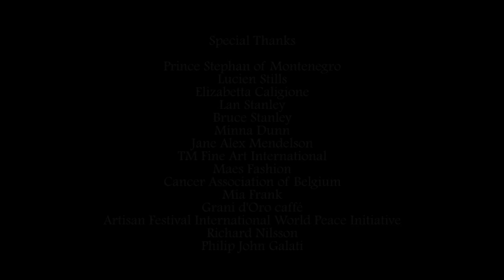Art Monaco Interviews 2013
Nothing On Television T.V. visits Art Monaco in the French Riviera, during it's 2013 event. Interviewed for this episode is Princess Angelique Monét, displaying fine art from her Parallel Life Parallel Universe series, under the signature A. Monét. She's excited to be in Monaco and looks forward to her Artisan Festival International events which will take place in Cannes, during Festival de Cannes from May 17th - 23rd, with a fine art exhibition on the last day. Also interviewed is Thomas Maes, Fine Artist and owner of TM Fine Arts International (Gallery). Thomas talks about his art, which also has a parallel universe theme. Thomas is also the A.F.I. Executive Art Director of International Affairs and will be curating the art event in Cannes, which includes a charity auction.